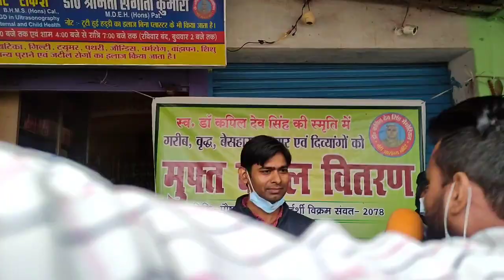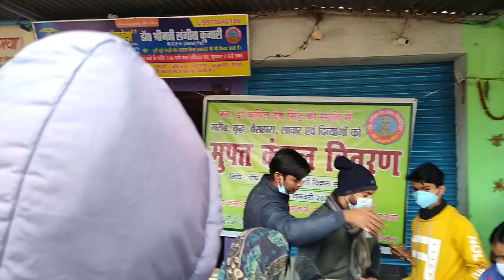फतेहपुर के अंचल अधिकारी से पूछा सवाल आप कब करेंगे कंबल वितरण?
मगध लाइव के पत्रकार ने अंचलाधिकारी से कई सवाल पूछे, कंबल लेने आए एक व्यक्ति ने बताया कि डीएम के आदेश के बाद भी नहीं मिला उसे इंदिरा आवास